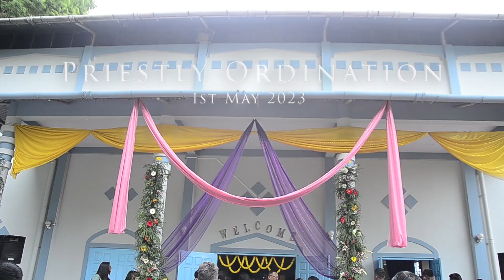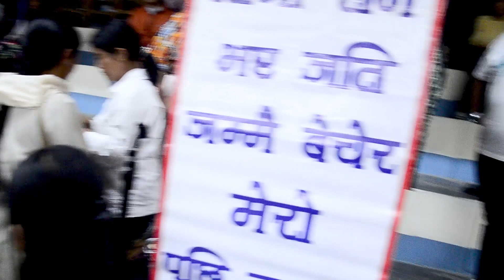Priestly Ordination in SAS Kalimpong: Deacons Francis, David,Paul,Conrad, Richard,Suraj.